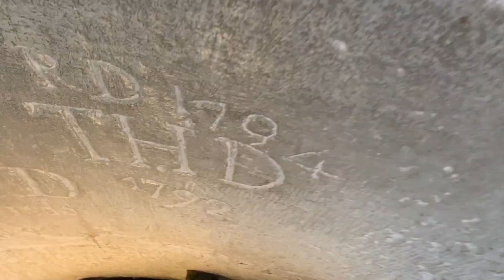311 STEPS TO CLIMB THE MONUMENT IN LONDON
There are 311 steps to climb in order to get to the top of the Monument in London.

The Portland stone memorial tower to the Great Fire of London which started nearby in Pudding Lane.

For those that complete the climb a certificate is awarded!